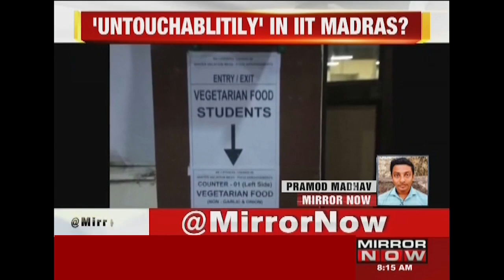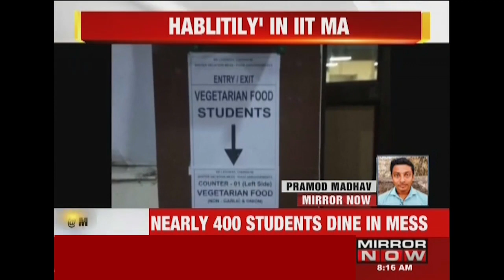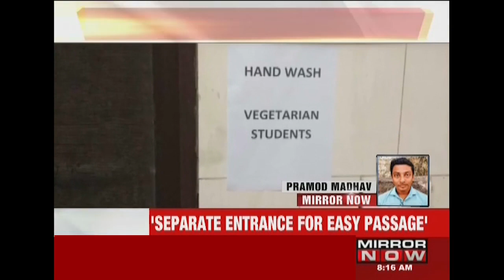Separate mess entry for veg, non veg students at iit-Madras Chennai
15 Dec 2018
Practice of untouchability in IIT-Madras (Chennai) has come into light. Reports suggest that there is separate entrances and exits are demarcated for both vegetarian and non-vegetarian students. Further, there are separate wash-basins for both group of students.

Courtesy:- TOI